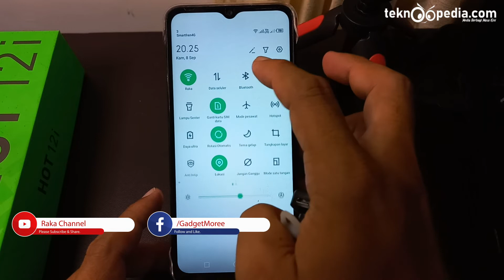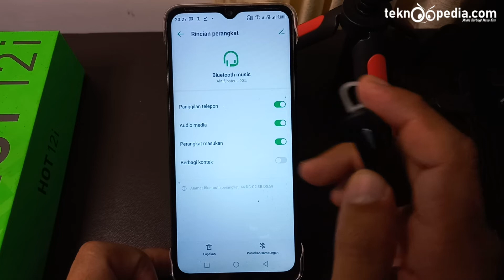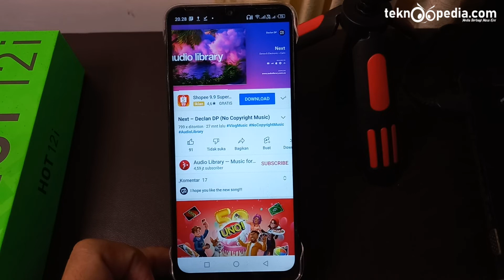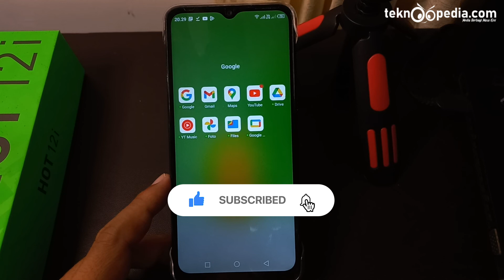Cara Menghubungkan Headset Bluetooth ke HP Infinix HOT 12i Android 11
Cara Menghubungkan Headset Bluetooth ke HP Infinix HOT 12i Android 11 XOS 7.6 Terbaru

Rekomendasi Hape Terlaris Berdasarkan Merek
Rekomendasi Hape BARU Release Berdasarkan Merek